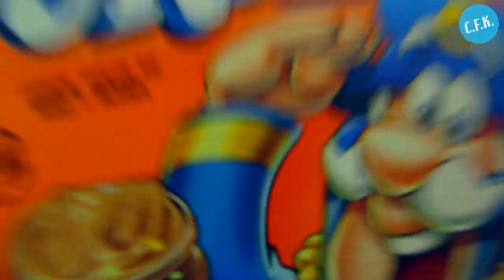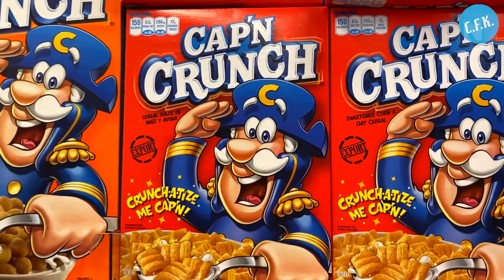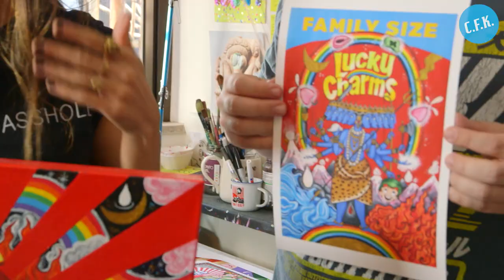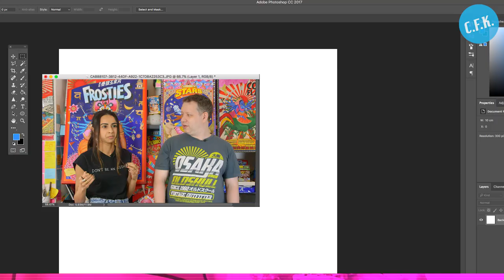Cereal Box Pop Art // Riya Chandiramani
We meet up with Riya Chandiramani, whose cereal inspired pop art has taken her from Hong Kong to Los Angeles.

Guest: Riya Chandiramani
Host: Arne Venema
Shot by Chris Giblin & Arne Venema
Edited by Arne Venema
Intro Sequence: Mathew Blaize

Links:
Riya Chandiramani Insta: @@riyachandiramani
Arne Venema Insta: @hyperobot
Chris Giblin Insta: @mix24r
Young Soy Gallery Insta: @youngsoygallery